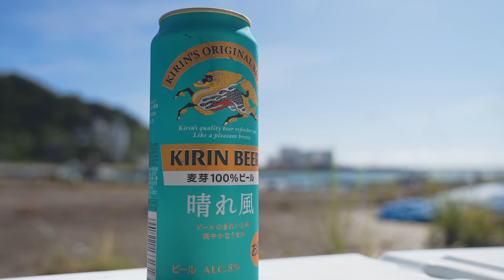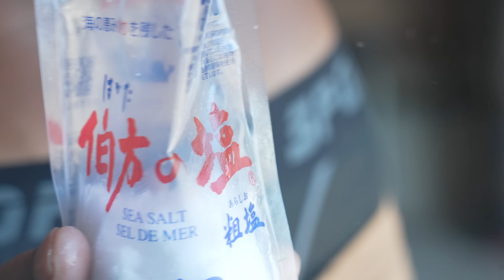タチウオの「冷や汁」と冷酒で涼をとる。爽やかな暑さ、夏の砂浜。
冷や汁は宮崎では「ひやしる」といいます。
自分の魚と郷土料理と地元の酒。こんなに美味いものはない。
千徳（生貯蔵酒）は甘口で実に旨いお酒でした。

▼このチャンネルのメンバーになろう！
漁師たちの生活とお魚を身近に感じてください

▼ twitterはこちら（Fishermans 毎日漁師日記（宮崎県青島））